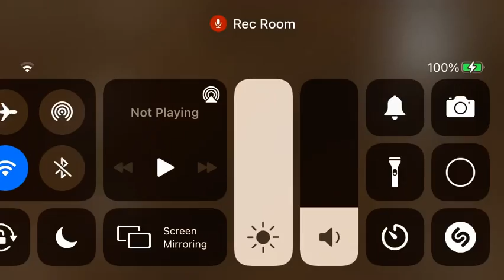Rec room gorilla tag name gorillatag-remastered